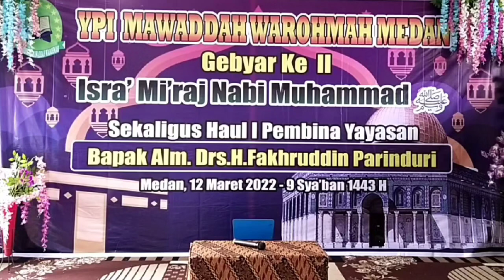RAKHA ZUHDI NAUFAL - SD IT NAMIRA - FINALIS LOMBA TAHFIZH SD SE-KOTA MEDAN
Finalis lomba tahfizh tingkat SD se-kota Medan yang diadakan di SD IT Mawaddah Warohmah Medan